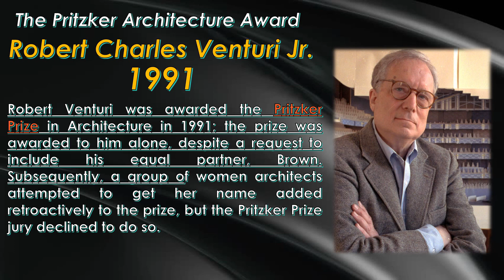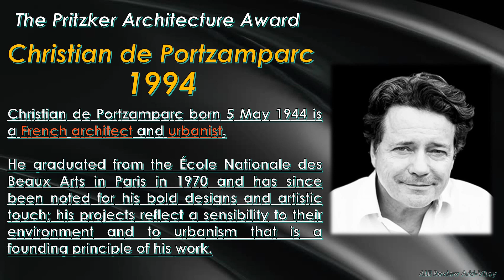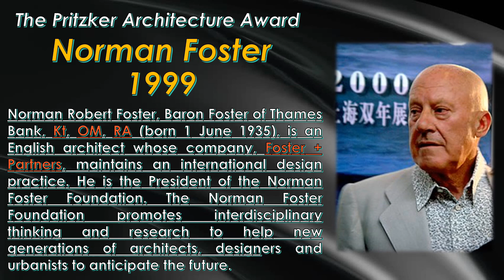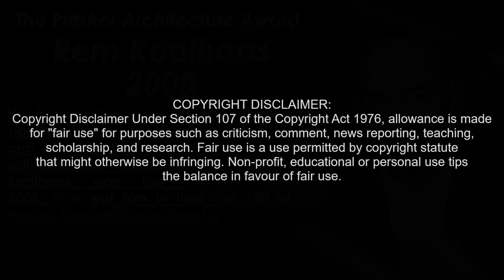The Pritzker Architecture Prize - 1991 to 2000 - Part 2 (Pritzker Architecture Prize laureates)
Awarded for A career of achievement in the art of architecture
Reward(s) US$100,000
First awarded 1979

The Pritzker Architecture Prize is awarded annually "to honor a living architect or architects whose built work demonstrates a combination of those qualities of talent, vision and commitment, which has produced consistent and significant contributions to humanity and the built environment through the art of architecture". It is considered to be one of the world's premier architecture prizes, and is often referred to as the Nobel Prize of architecture.

The Pritzker Architecture Prize is said to be awarded "irrespective of nationality, race, creed, or ideology". The recipients receive US$100,000, a citation certificate, and, since 1987, a bronze medallion.[1] The designs on the medal are inspired by the work of architect Louis Sullivan, while the Latin inspired inscription on the reverse of the medallion—firmitas, utilitas, venustas (English: firmness, commodity and delight)—is from Ancient Roman architect Vitruvius. Before 1987, a limited edition Henry Moore sculpture accompanied the monetary prize.